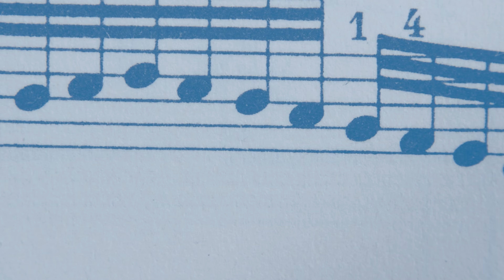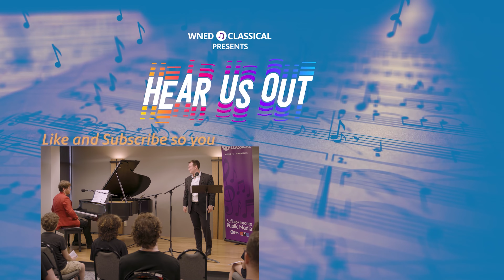What Even IS Classical Singing? | Hear Us Out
NBC’s American’s Got Talent, award-winning tenor John Riesen reveals how to prepare for singing roles in opera and musical theatre and how his athletic childhood as a baseball player helped him learn to sing. An entertaining mix of story and song – all accompanied on the piano by WNED Classical’s Richie English, known for HIS work with the Goo Goo Dolls.

Classical singing is a vocal technique and performance tradition that has evolved over centuries. It is characterized by its focus on vocal technique, projection, and emotive delivery and encompasses a wide range of genres, including opera, musical theatre, art songs, and oratorio.

The Program
La Donna é Mobile from Rigoletto by Giuseppe Verdi
Nessun Dorma from Turandot by Giacomo Puccini